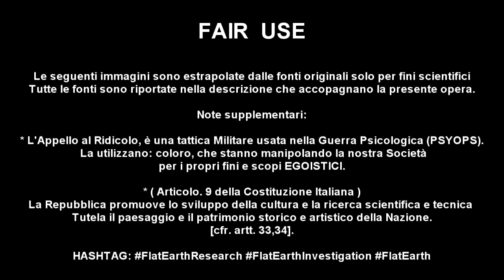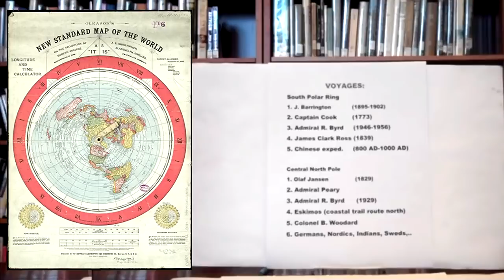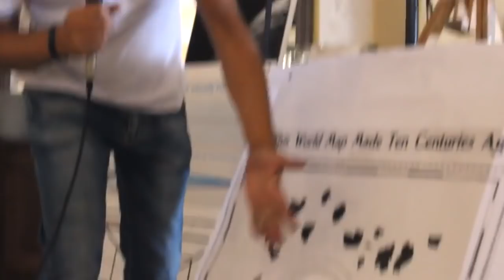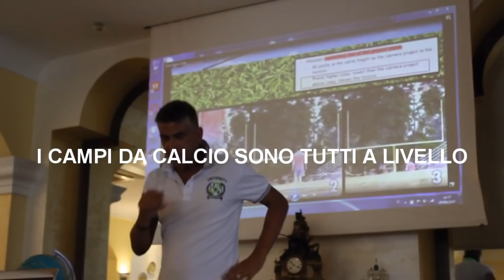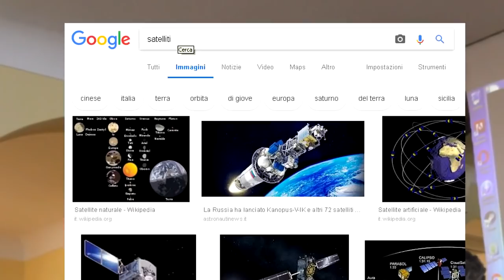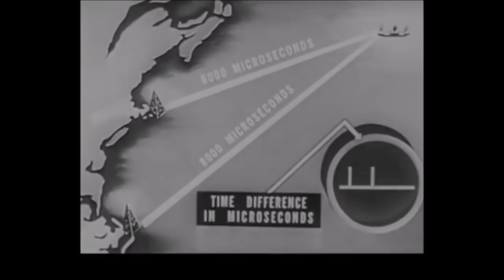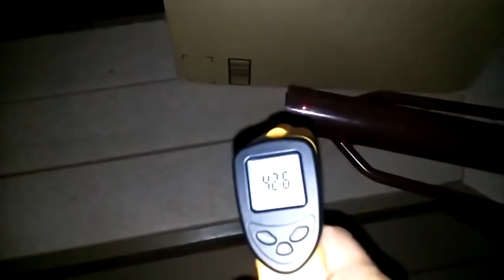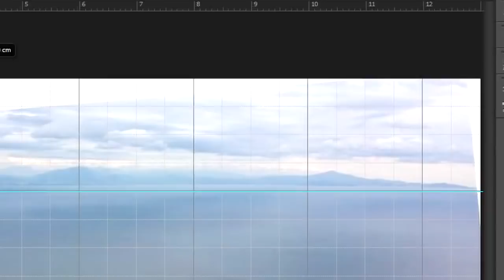Convegno Internazionale sulla Terra Piatta - Agerola - Amalfi Coast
Osservazioni, esperimenti, domande & risposte sulla Terra piatta al convegno che si è tenuto lo scorso 24 Agosto ad Agerola.

Intervento di Roberto Avitabile

Immagini Aereo dal canale di Stan Jones

* ( Articolo. 9 della Costituzione Italiana )
La Repubblica promuove lo sviluppo della cultura e la ricerca scientifica e tecnica [cfr. artt. 33,34].
Tutela il paesaggio e il patrimonio storico e artistico della Nazione.